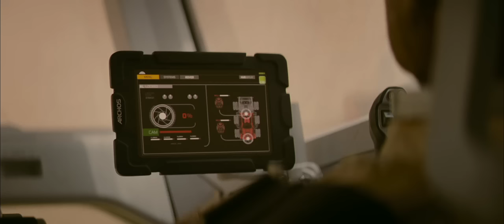The Last Days On Mars - First Five Minutes (2013) - Sci-Fi Thriller HD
On the last day of the first manned mission to Mars, a crew member of Tantalus Base believes he has made an astounding discovery - fossilized evidence of bacterial life. Unwilling to let the relief crew claim all the glory, he disobeys orders to pack up and goes out on an unauthorized expedition to collect further samples. But a routine excavation turns to disaster when the porous ground collapses, and he falls into a deep crevice and near certain death. His devastated colleagues attempt to recover his body. However, when another vanishes they start to suspect that the life-form they have discovered is not yet dead. As the group begins to fall apart it seems their only hope is the imminent arrival of the relief ship Aurora.